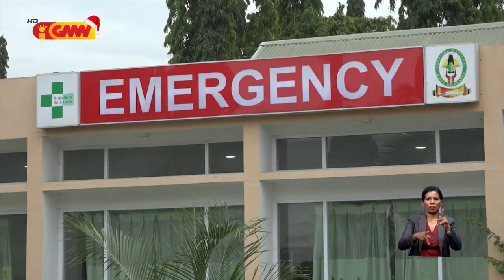AMTL kondena agresaun fízika husi individu balun hasoru médiku iha HNGV